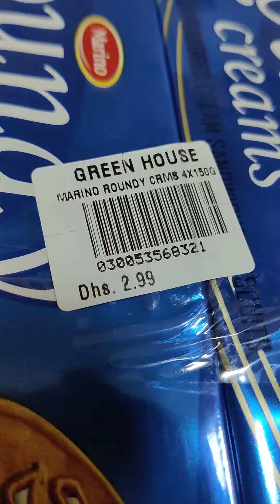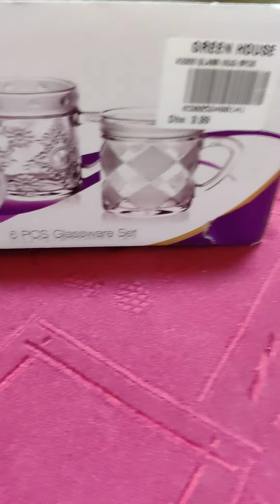Shopping at Greenhouse near Deira City Centre at very cheap rate...SUBSCRIBE SUBSCRIBE SUBSCRIBE!!!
Keep Smiling Friends🥰

Food, Cosmetics, Shoes, Bags, Garments...All Household Items available at cheap price. Do visit once.